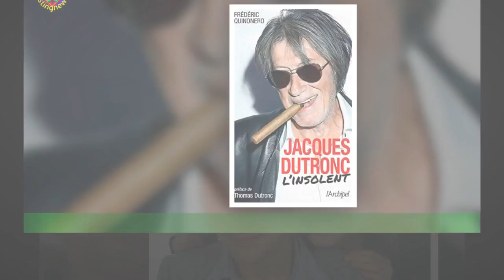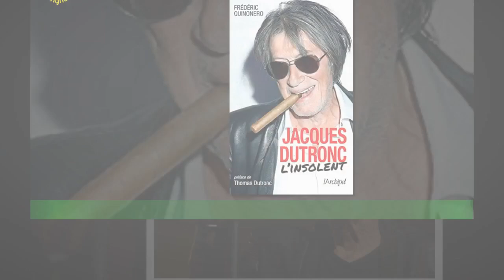"Dutronc & Dutronc" : Jacques dit Thomas trouve ça "dommage"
C'est une véritable onde de choc pour les nombreux fans de la famille Dutronc. Ce matin,en ce jeudi 22 décembre, Thomas Dutronc était l'invité de la radio RTL pour s'exprimer au sujet de la tournée au succès indiscutable "Dutronc & Dutronc" dont il fait partie en compagnie de son père,le mythique chanteur français ''Jacques Dutronc. Même si la relation entre le père et le fils a toujours été tumultueuse,